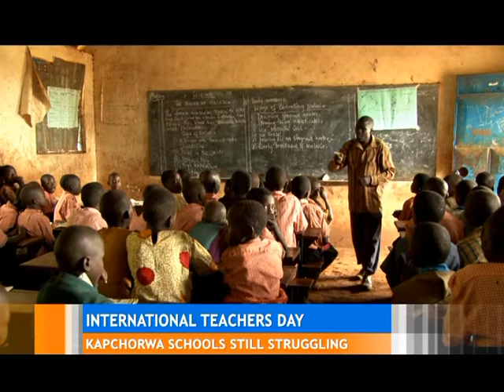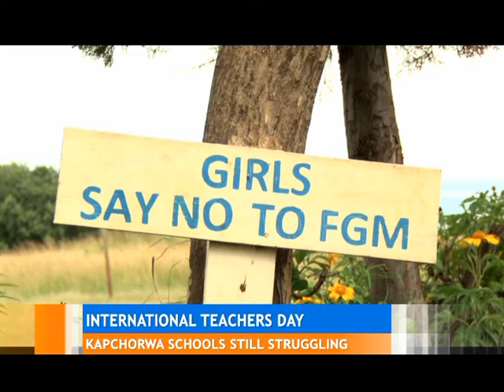Urban Today Feature: Teachers Day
Many rural area's in Uganda have fallen victim to their own geography, especially in relation to education. School children face a multitude of challenges ranging from a lack of school supplies, underpaid teachers and lack of electricity.

Ronald Kato heads to Kapchorwa district to take a first hand look at some of the challenges that these rural scholars are facing.